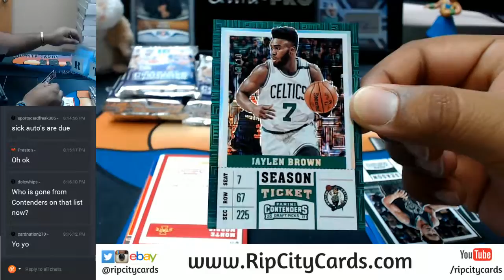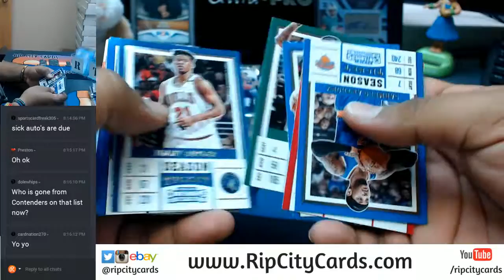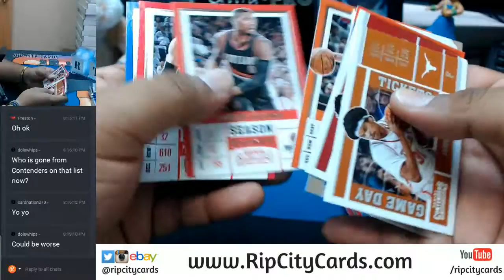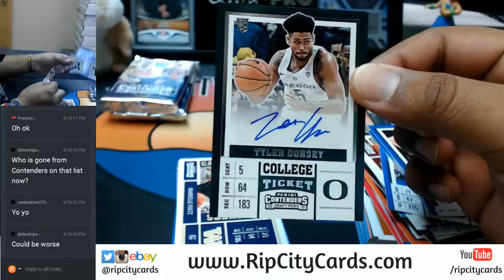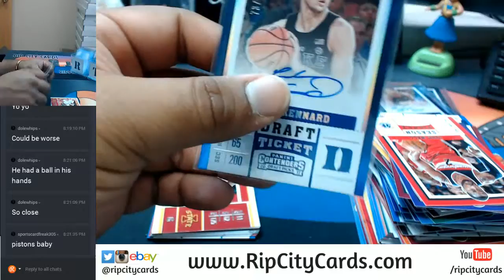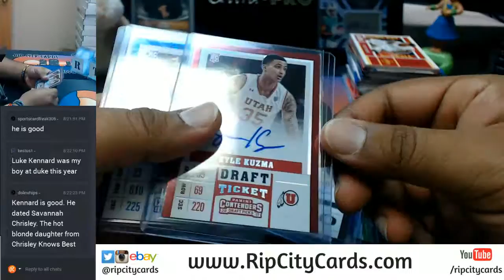GIVEAWAY 2017 18 Panini Contenders Draft Picks Basketball 1 Box Promo #2 RCC 09272017